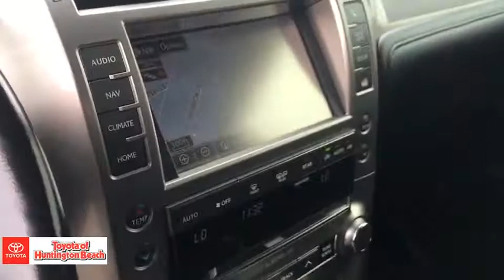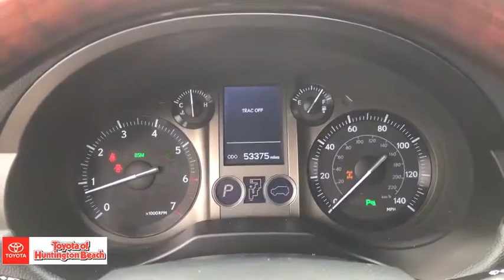2015 Lexus GX 460 Westminster, Costa Mesa, Garden Grove, Long Beach, Huntington Beach, CA 00289002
Black Onyx Used 2015 Lexus GX 460 available in Huntington Beach, California at Toyota of Huntington Beach. Servicing the Costa Mesa, Garden Grove, Long Beach, Huntington Beach, CA area.
2015 Lexus GX 460 460 - Stock#: 00289002 - VIN#: JTJBM7FX1F5119162

WHAT A BEAUTY!! VERY CLEAN AND DRIVES LIKE A DREAM! LOW LOW MILES. 4WD PERFECT FOR OFF ROAD AND THE SNOW. THIRD ROW SEAT PACKAGE. LOADED WITH PREMIUM PACKAGE, NAVIGATION, LEATHER, MOON ROOF, HEATED AND VENTILATED SEATS AND MUCH MORE! SAVE THOUSANDS BUYING PRE OWNED VS NEW. Good tires and brakes. Engine and transmission run smooth. Damage free. Immaculate inside and out. FREE CARFAX! We have great interest rate and financing for ALL credit situations.Recent Arrival!Awards:* ALG Residual Value Awards, Residual Value Awards * 2015 KBB.com Best Resale Value AwardsWHY BUY at the BEACH? Our customers are our most valuable asset. If you are already a customer, welcome back. If you are new to Toyota of Huntington Beach, we would like to convince you to join the ranks of satisfied Toyota of Huntington Beach customers. Financing for all situations. Great rates available. GREAT rates for good credit. Financing for ALL credit situations. BK ok. Low score OK. (See dealer for details.) Se Hablamos Espanol. Marticular OK.